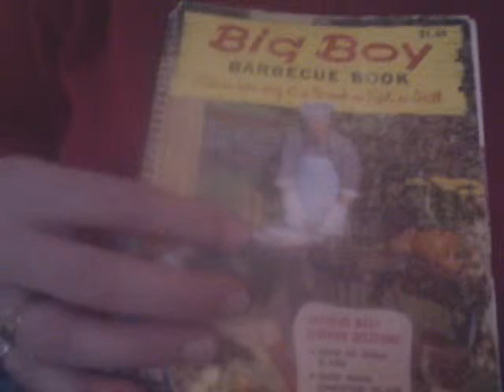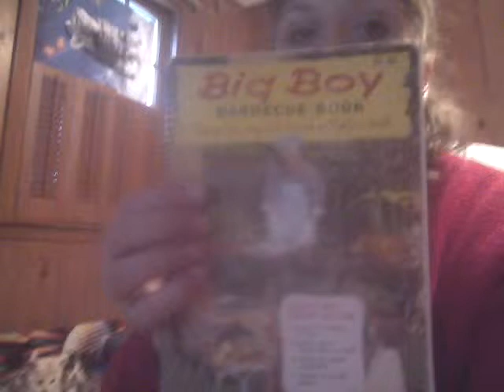Big Boy Barbeque Book